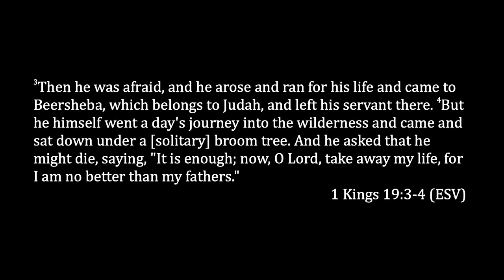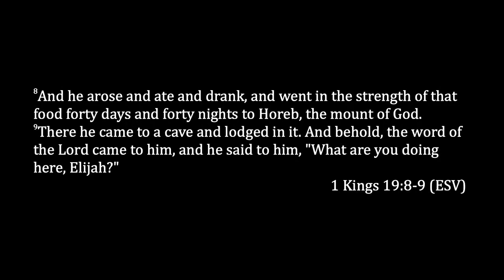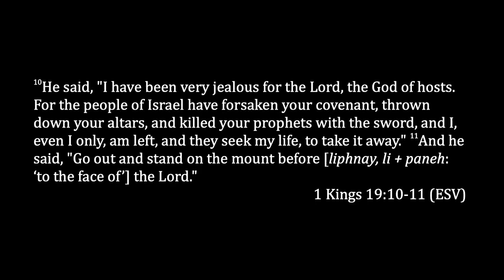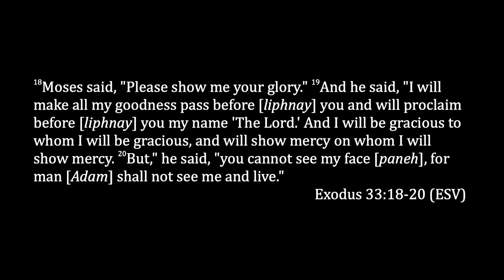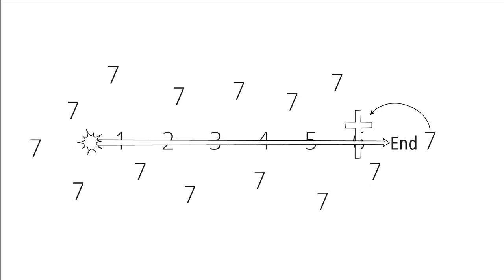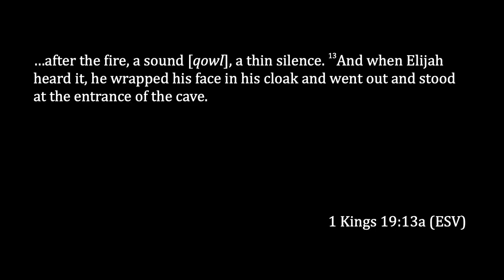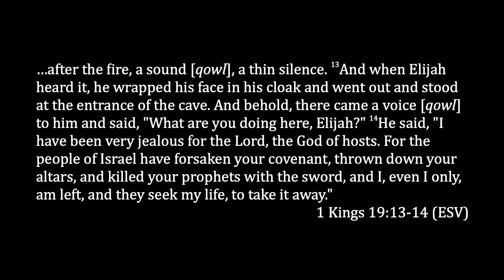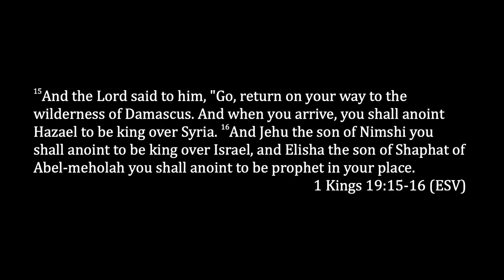Prophecy 104 (The Voice of God and How it Sounds) ~Message Only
Message by Peter Hiett February 28, 2021